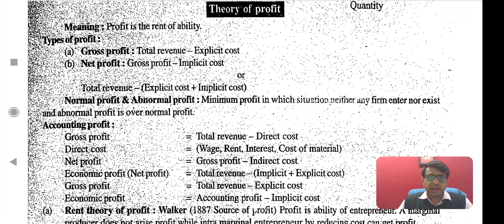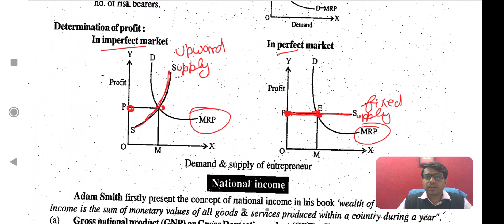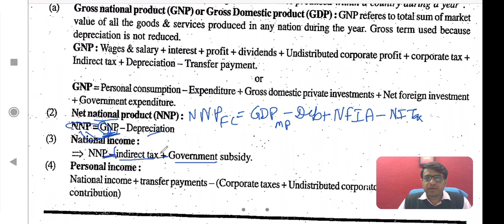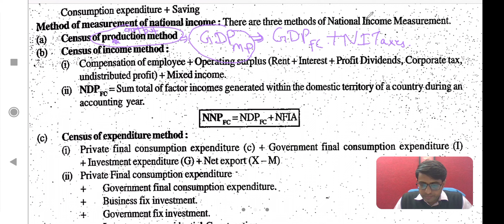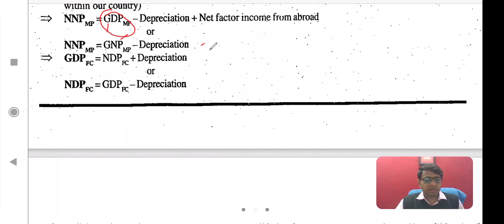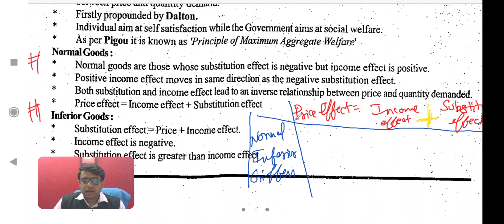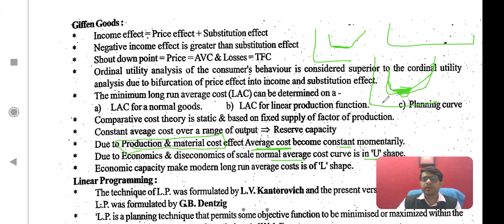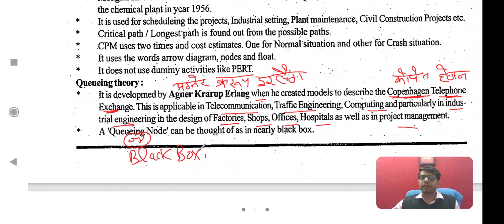Theory of Profit I National Income and Measures of National Income I Memorable Points I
Theory of Profit : The functional theory of profit regards profit as a reward for a factor of production. Secondly the rent theory of profit regards profit as a residual income or as excess of price over costs. The institutional theory emphasises unearned nature of profit as monopoly profit.

National income :   is referred to as the total monetary value of all services and goods that are produced by a nation during a period of time. In other words, it is the sum of all the factor income that is generated during a production year. National income serves as an indicator of the nation's economic activity.